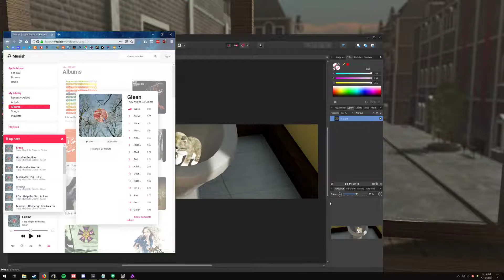La Nuit, Tous Les Chats Sont Gris